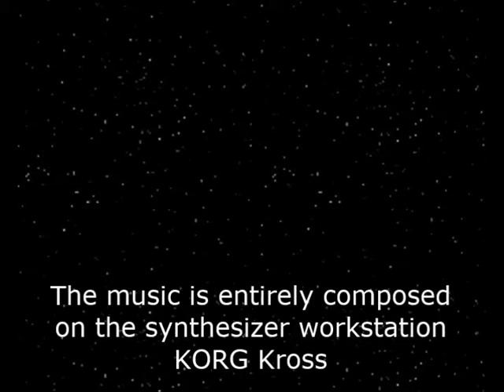🎹 Captain Future German Ultimate Maxi Mix [on Korg Kross]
Die Supermusik aus der deutschen Fassung der Serie "Captain Future" ist grad mal eine Minute lang. Es gibt eine Version, die ist so zweieinhalb Minuten lang. Das ist mir immer noch zu kurz. Ich hab die Original-Zweieinhalb-Minuten-Version genommen, und sie auf über 4 Minuten gemixt. Dazu hab ich mit der Unreal-Engine (1) ein Video mit der Komet gebastelt, dem Raumschiff von Captain Future! Es gibt auch noch die "kurze" Version, ebenfalls auf dem Korg Kross eingespielt
Wer wissen will, was man mit der Korg Kross music workstation noch alles machen kann: